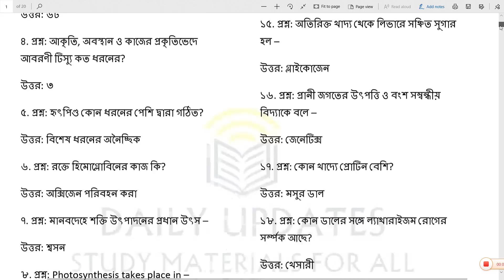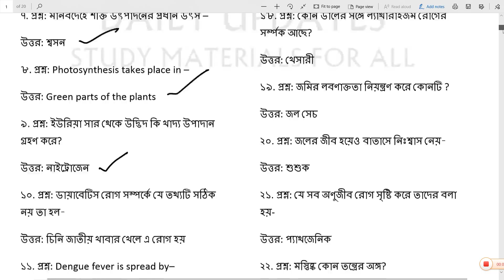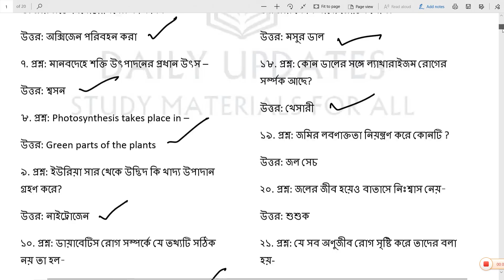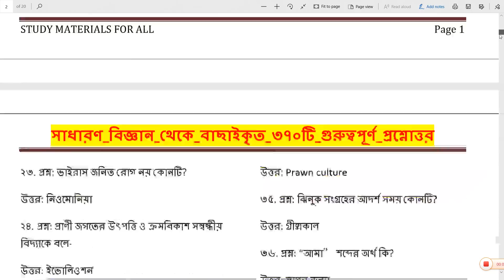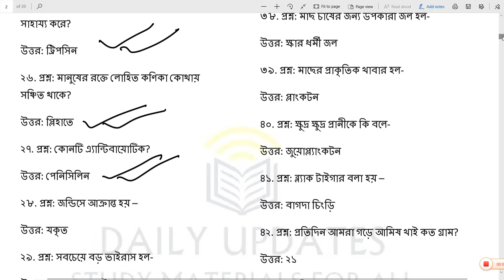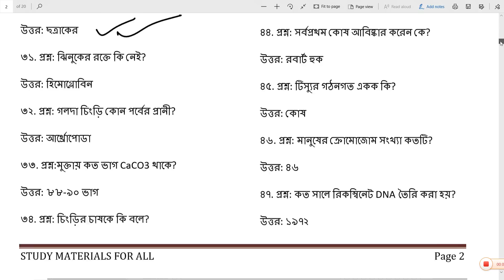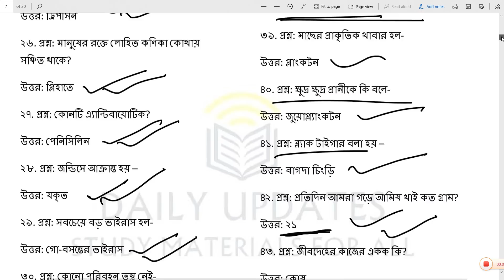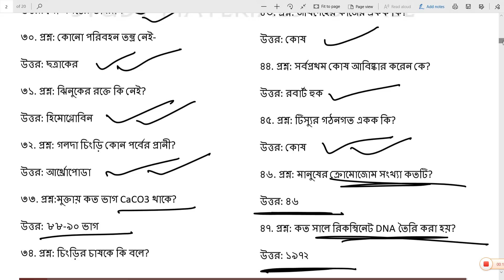সাধারণ বিজ্ঞান থেকে বাছাই করা 350+ প্রশ্ন উত্তর for ICDS Supervisor & PSC Clerkship examination.